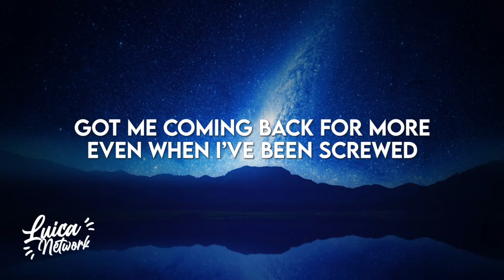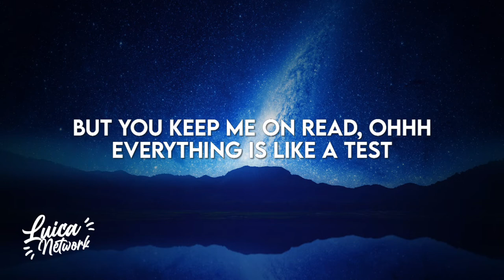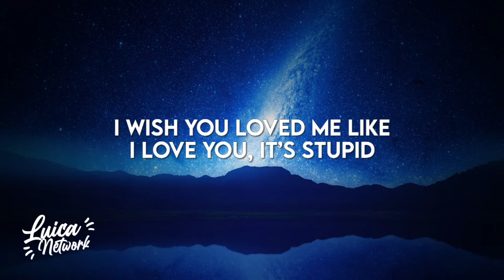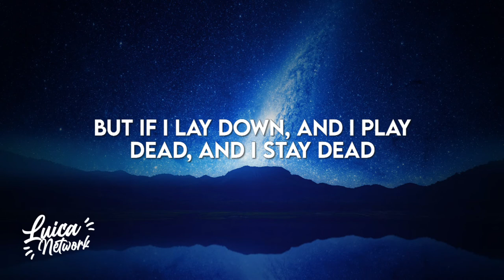NEFFEX - Play Dead (Lyrics)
Lyric video for "Play Dead" by NEFFEX